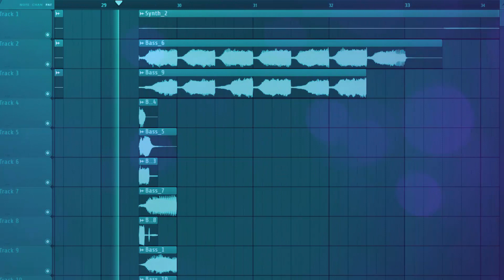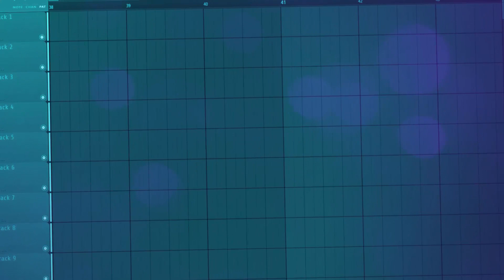Dubstep Sample Pack: by Boltex [FREE DOWNLOAD]